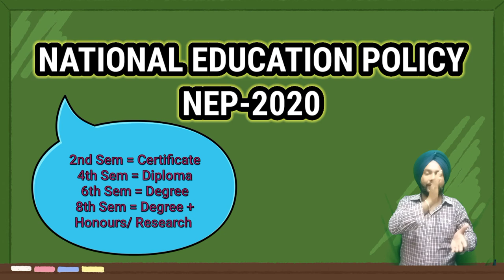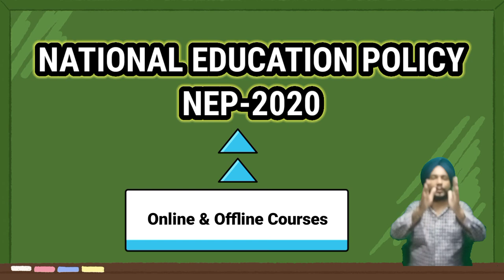National Education Policy (NEP) , Jammu University & Cluster University Graduation Admission.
With Regards:
JATINDER SINGH